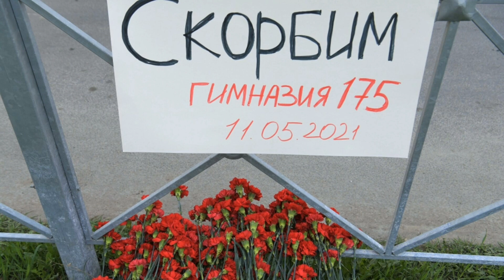«Что же он наделал»: отец казанского стрелка рассказал о сыне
Отец одного из стрелков, напавших на казанскую гимназию, рассказал, что раньше у его сына не было проблем, он учился в техникуме. Об этом сообщает Telegram-канал «Открытые медиа».